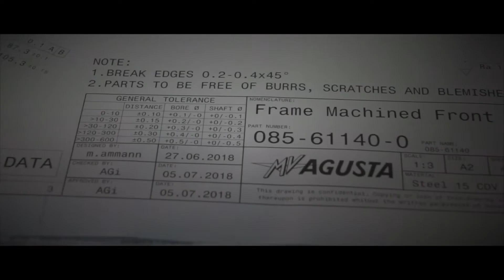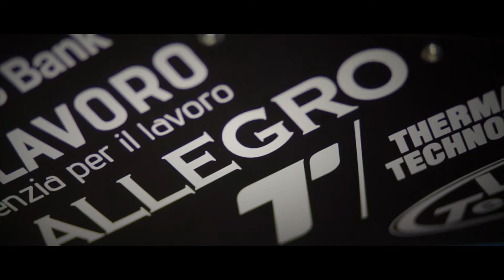MV Agusta Moto2 project